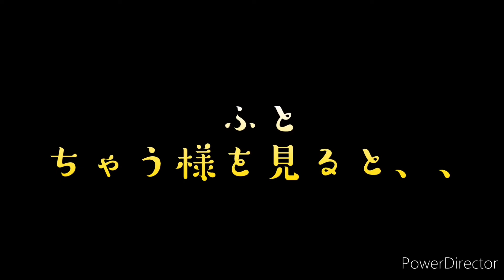【ゴム遊び】ちゃう様とbgmが謎のシンクロ率でTiktok的動画になりました。 Tiktok BIGGINER Chow playing with carpet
ゴム遊びに勤しむTiktokerです。偶然見つけた音楽とシンクロ率120%でした！シンジ君も驚きますね。